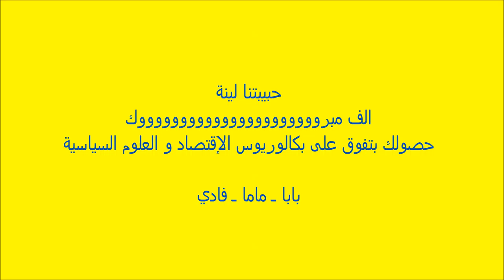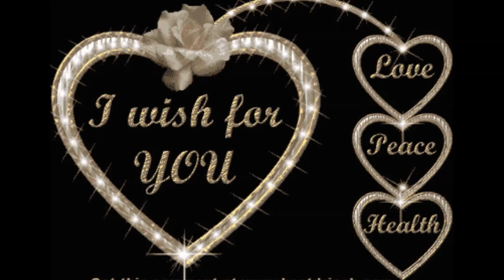إحتفالية تكريم إبنتي لينة السلحدار بحصولها على بكالوريوس اقتصاد و علوم سياسية ..